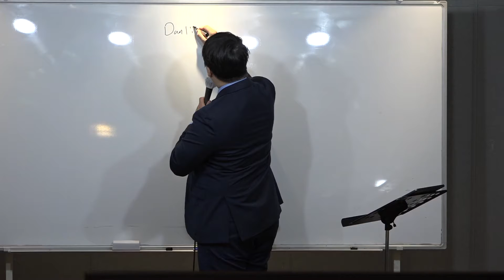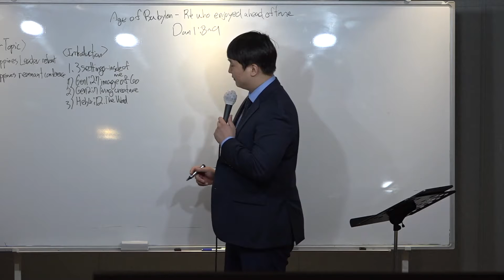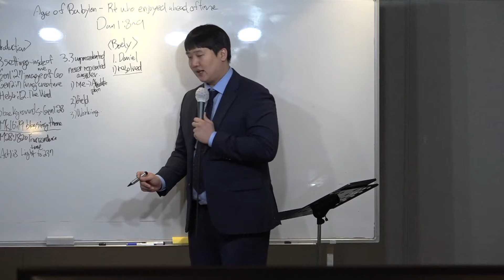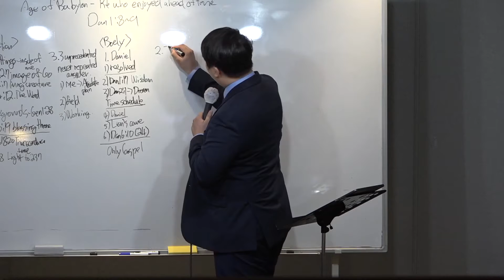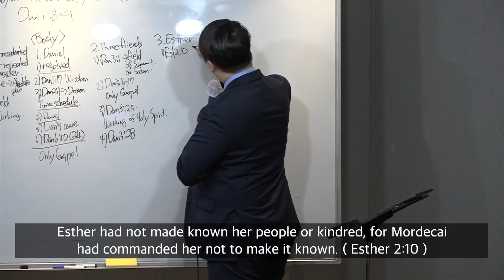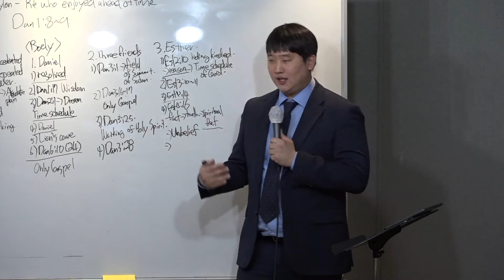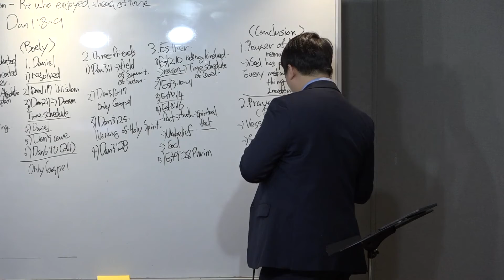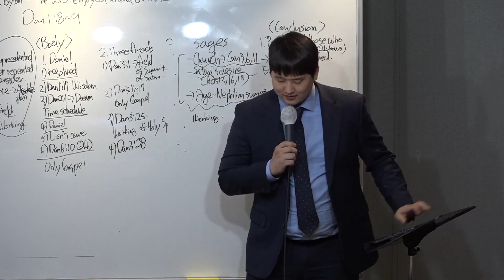10.28, 2021 " Age of Babylon - Rt who enjoyed ahead of time " ( Dan1:8~9 )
10.28, 2021 " Age of Babylon - Rt who enjoyed ahead of time " ( Dan1:8~9 )  - Philippines evangelism school message -